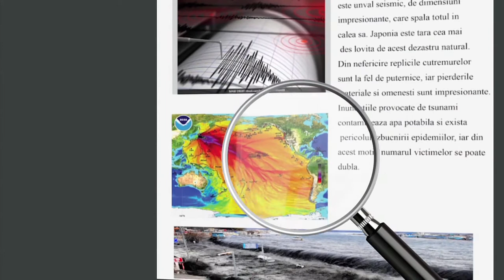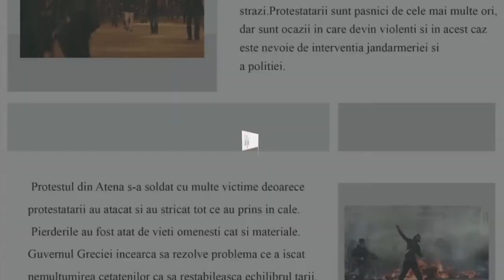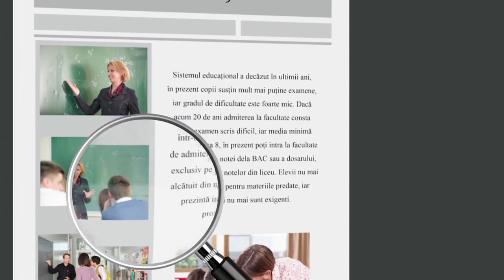Sub Lupă - Tradiții și superstiții - Laszlo Barna și Mihai Stoicescu